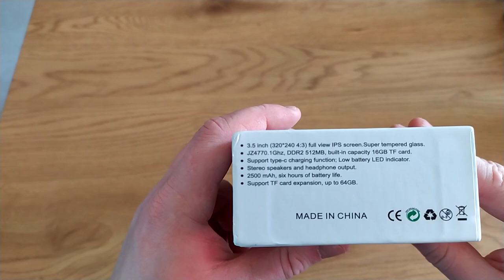ANBERNIC RG 350 TEST FR